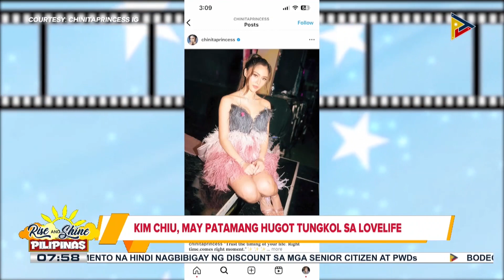TALK BIZ | Kim Chiu, may patamang hugot tungkol sa lovelife